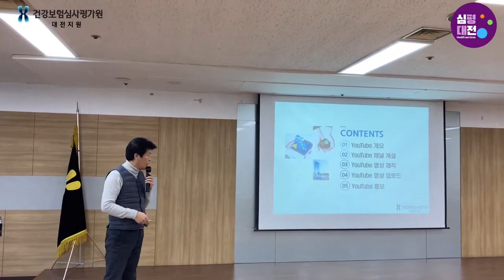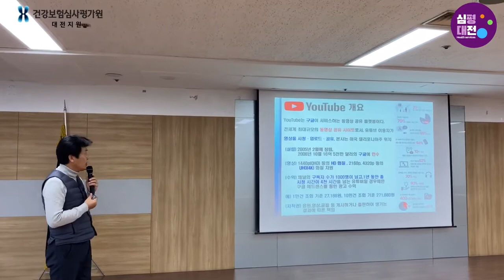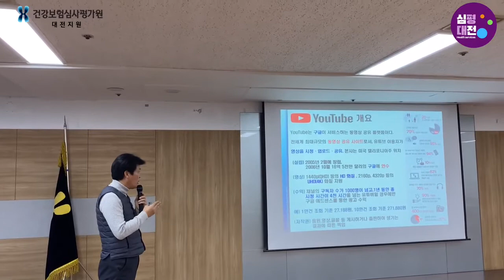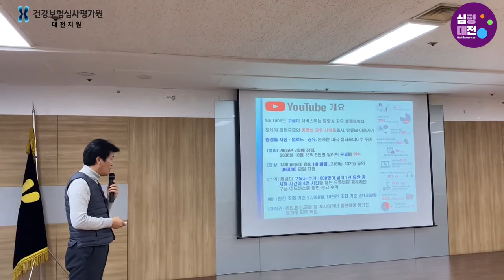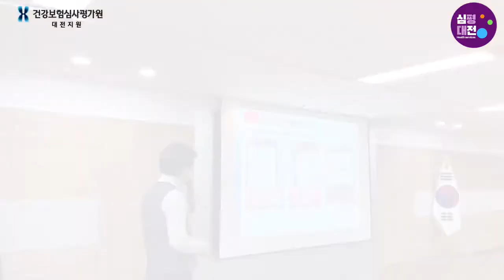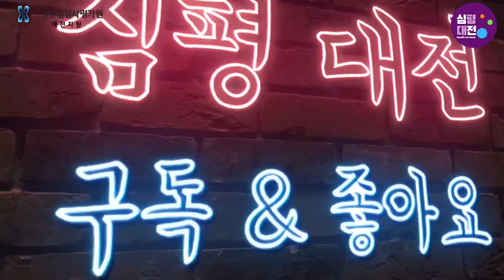2021년 대전지원 직원대상 YouTube Contents 제작 교육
대전직원 직원대상 유튜브 컨텐츠 제작 교육